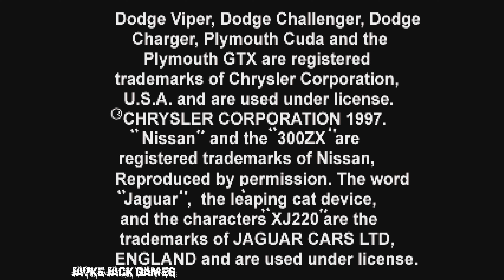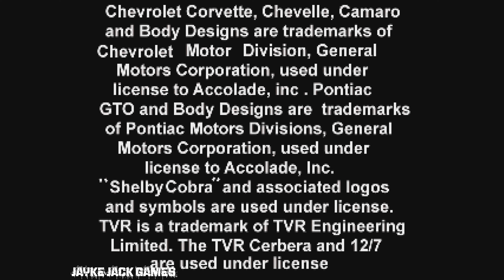Test Drive 4 - Sony PlayStation - Gameplay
Gameplay of Test Drive 4 for the Sony PlayStation.